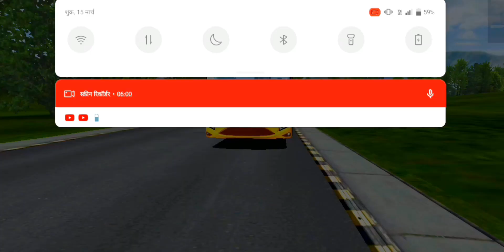m r travels ll 🚌 Volvo 9600 bus simulator game video m r travels ll 🚌